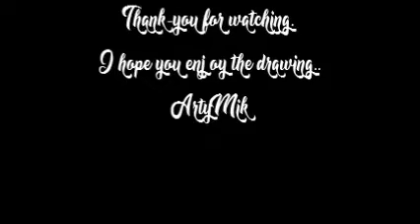Cher..Graphite pencil drawing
This drawing was done as a request and was completed on A3 quality paper and took 8 days to complete(Had a few technical issues).